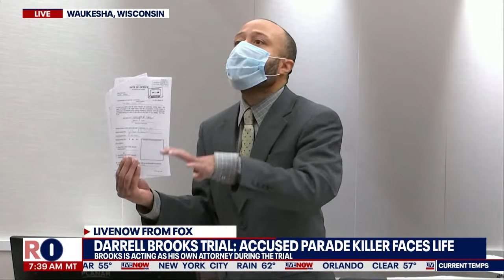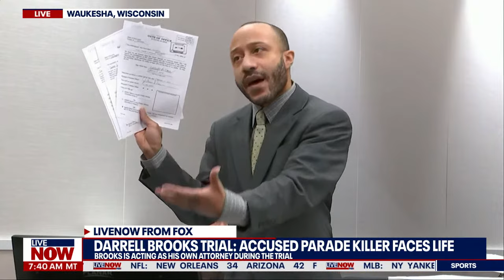Darrell Brooks RAGES at judge for pulling 'fast maneuvers' | LiveNOW from FOX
Darrell Brooks and his judge continued their daily arguments during his criminal trial for allegedly killing six people at the Waukesha Christmas parade in December 2021. Brooks was unhappy with legal decisions made by the judge and accused her of pulling "fast maneuvers" on him and "rushing to judgment." Brooks faces life in prison after authorities say he drove his car into the parade.